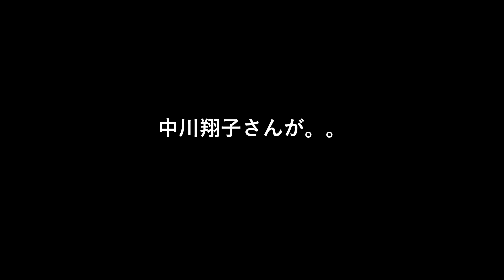中川翔子さんが。。